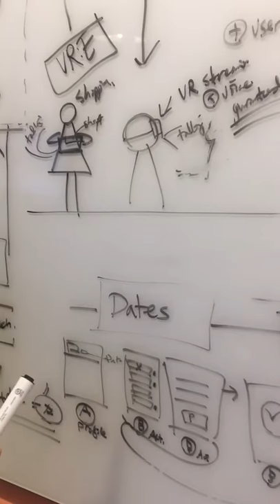user flow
Idea vr use case